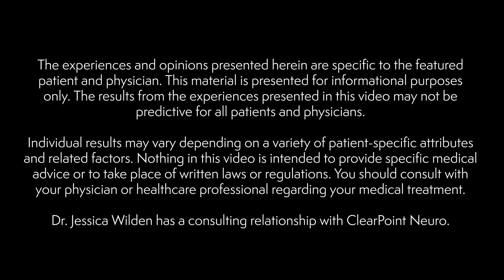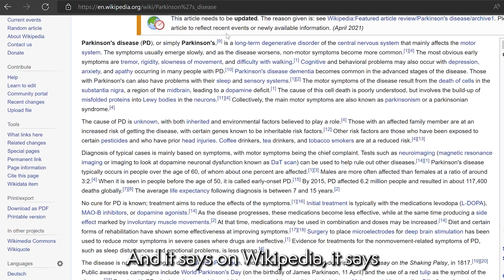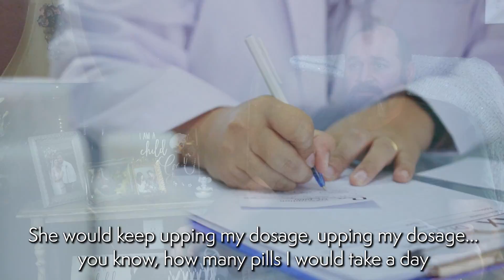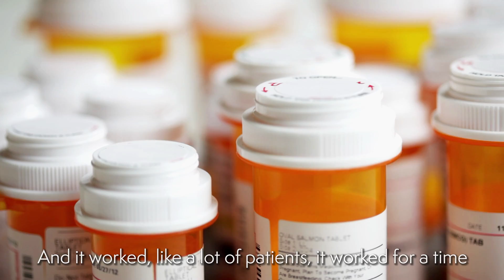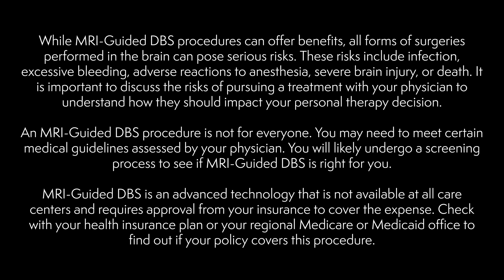Richard Bowman and His Journey with MRI Guided DBS Lead Placement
After struggling with severe body pain and to get the correct diagnosis for over 6 years, Richard Bowman, shares his experience with Young Onset Parkinson’s and his journey with MRI-Guided DBS surgery. Many thanks to Richard and his wife, Dee Ann, for sharing their story.